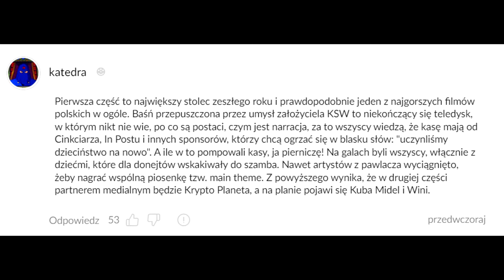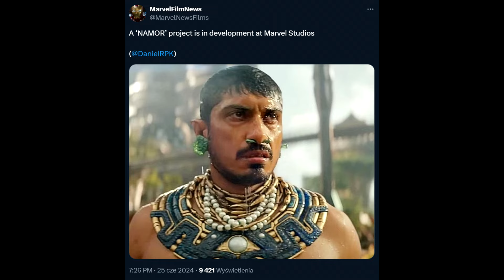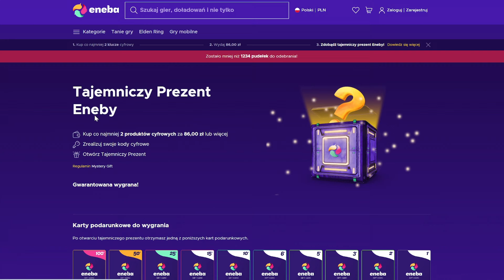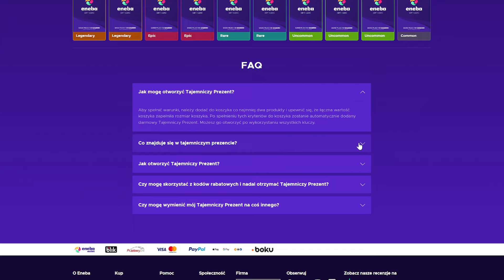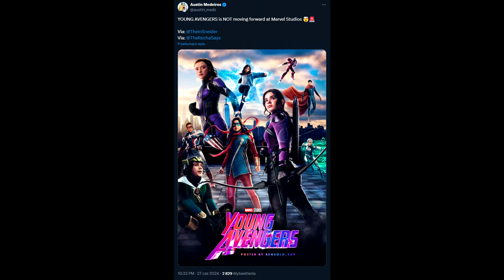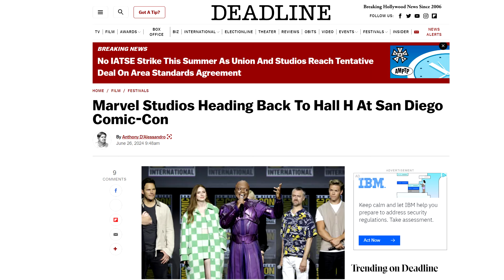Marvel pojawi się na SDCC24! | Mamy polskiego Sarumana! | MCU kasuje kolejne projekty!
Kocham Kino / Halfish - Marvel pojawi się na SDCC24 | Mamy polskiego Sarumana! | MCU kasuje kolejne projekty!

Muzyka: biblioteka YT

00:00 Tematy dnia
00:09 Polski Saruman w Akademii Pana Kleksa
01:16 Eddie Munson wróci w Stranger Things 5?
02:53 Marvel nadal chce zrobić projekt o Namorze
03:11 Blade w Deadpoolu 3
03:24 Serial Okoye skasowany
03:30 eneba
04:05 Świetlana przyszłość Czarnej Pantery w MCU
05:12 Młodzi Avengers skasowany
06:15 Marvel wraca na SDCC
07:43 Feige OFICJALNIE potwierdza teorie fanów Fantastycznej Czwórki